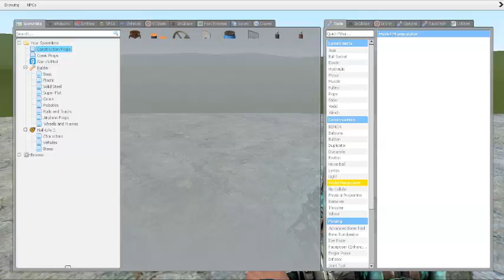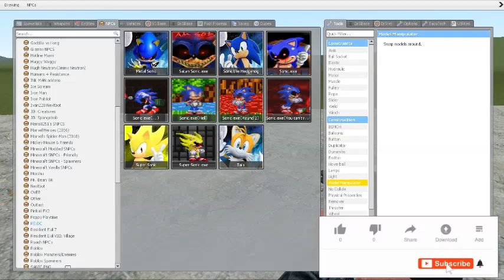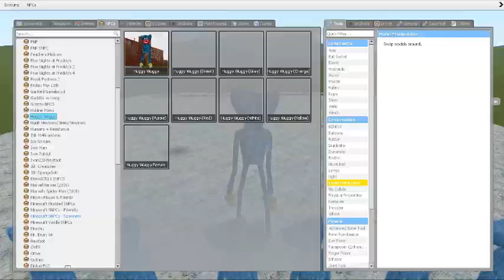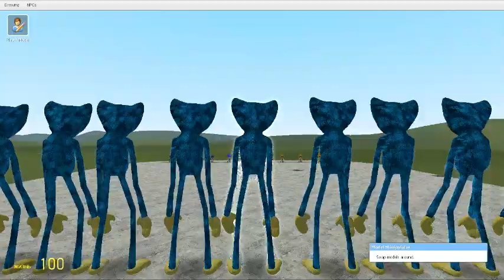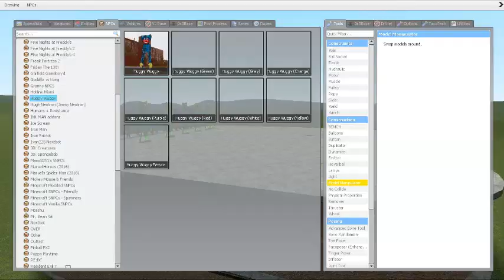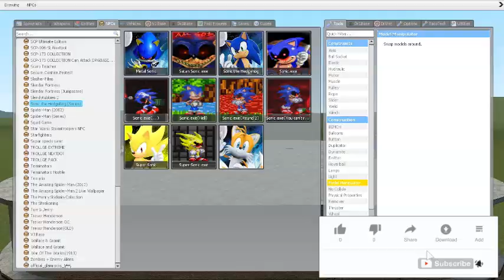SONIC.EXE VS ALL HUGGY WUGGY !! Garry's Mod Sandbox